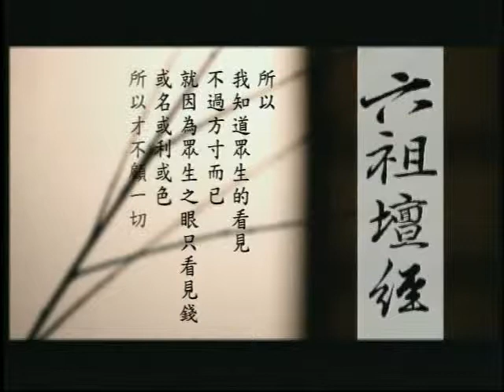蓮生活佛講六祖壇經 第23集 和 空中讀書會